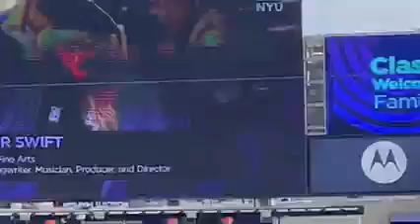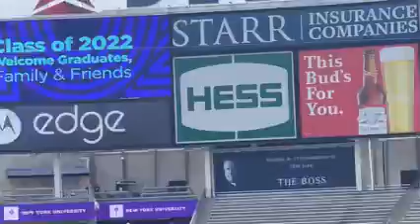Taylor swift as graduation speaker find arts degree..